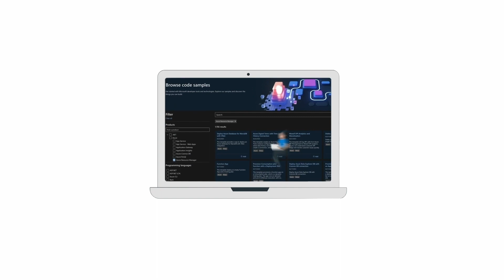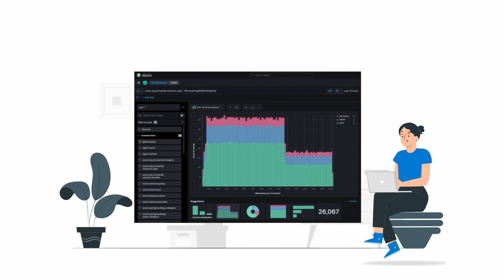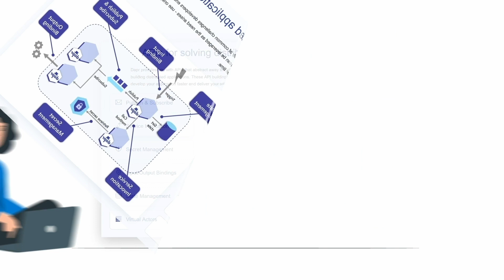Azure Open Source Developer Journey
The video is intended to show the numerous benefits of developing, deploying, and scaling an app using open-source technologies on Azure.